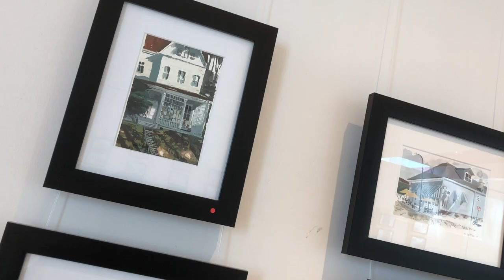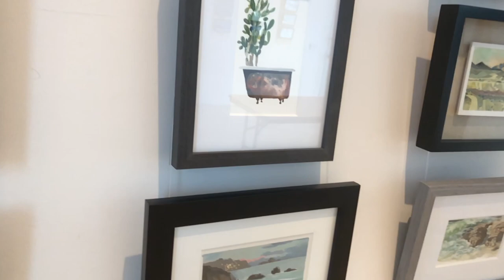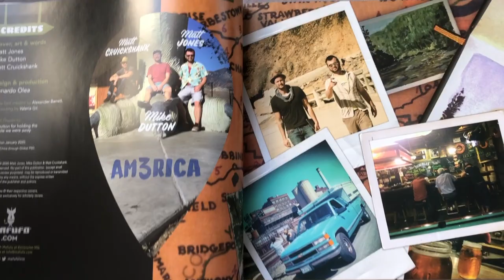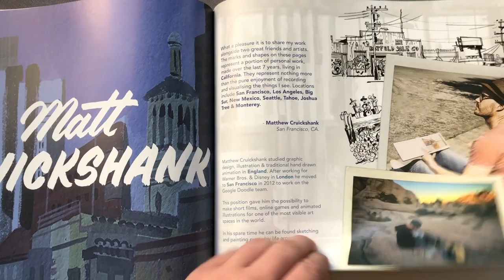AM3RICA exhibition & art book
If you missed the exhibition at Gallery 839 at the Animation Guild in Burbank in January here's some video of the paintings by me, Mike Dutton & Matt Cruickshank + a preview of the art book which is available to buy

To see videos of all our painting trips together check my 'Three Artists Paint' playlist.

Artists Mike Dutton (Tonko House Art Director), Matt Cruickshank (Google Doodle Artist) & matt Jones (Pixar, Netflix, Sony story artist) held a group exhibition of 5 years of annual art trips. The work is collected in a limited edition art book 'AM3RICA' self-published by the artists.